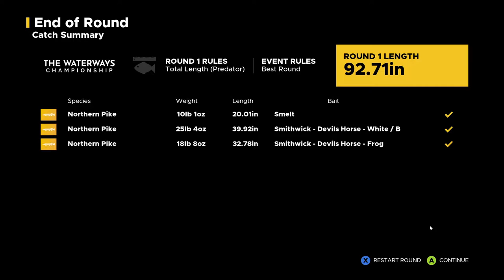The Waterways Championship - Grand Union - Two Unique Trophies - Fishing Sim World 2021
Join me for two rounds of the Waterways Championship, a predator tournament in Grand Union. Here I was fishing in the afternoon amidst heavy rain. Ended up catching two trophy unique pikes: Jolly Rogers and Black Mamba. This was my best performance in this venue. I hope you enjoy the video.